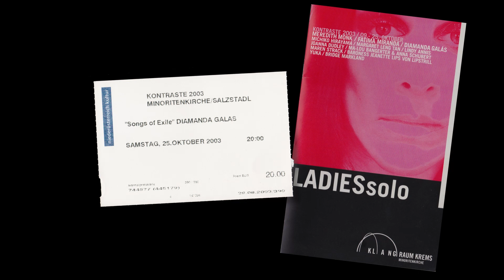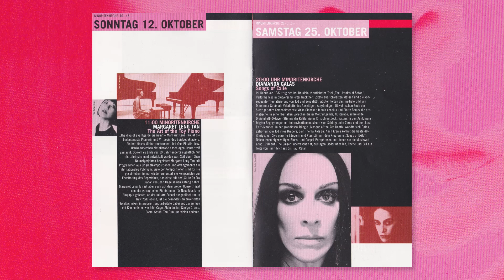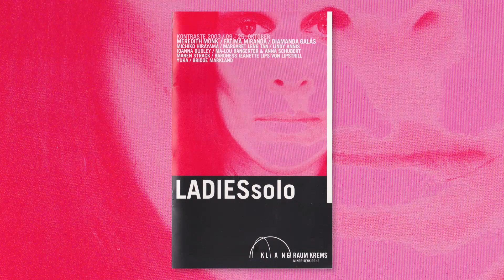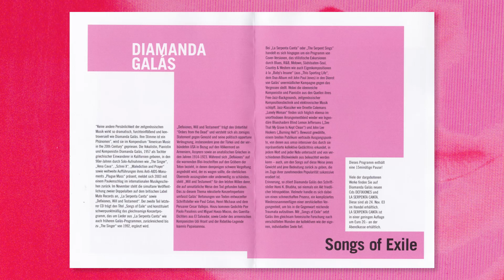Diamanda Galas - Songs of Exile - 2003 - Krems Austria - LIVE - FULL CONCERT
Please enjoy this full Concert of Diamanda Galas, playing live at the Kontraste Festival in Krems, on 25th october 2003: SONGS OF EXILE
The concert took place in the Old Minoriten Kirche, we came a little bit late beause we didnt find it, so for the first part of the concert we had not so good seats, then was a break and for the 2nd part we got much better seats.
you will also here in the audio quality of the recording the difference
I was also unable to take any pictures that evening, but i still had the folder from the festival and the ticket of course :)

if you like Diamanda Galas music, you may also like this full concert of Guilty Guilty Guilty from 2007 in Krems, Austria:

artwork created by myself with Red Giant Trapcode TAO

Tracklist: (big thanks and shoutout to Harry Hill)
00:00:00 - Hastayim Yasiyorum
00:05:21 - Epistola a Los Transeuntes
00:11:11 - Burning Hell
00:18:00 - San Peqanw Sto Karabi
00:21:13 - Je Rame
00:33:26 - Heaven Have Mercy
00:38:25 - 25 Minutes to Go
00:44:00 - Iron Lady
00:48:23 - Supplica a Mia Madre
00:52:44 - Anoixe
00:56:16 - Birds of Death
01:01:21 - Todesfuge
01:06:42 - Si La Muerte
01:10:54 - See That My Grave Is Kept Clean
01:17:31 - Artémis
01:22:43 - Gloomy Sunday